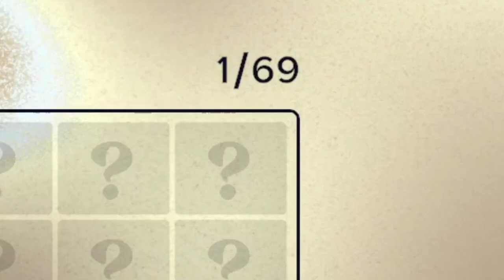Welcome To The Ocean!!!: Another Crab's Treasure Ep 1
I Am Indeed A Crab